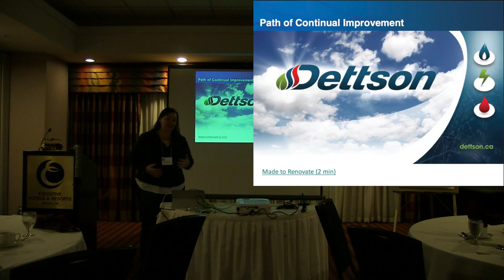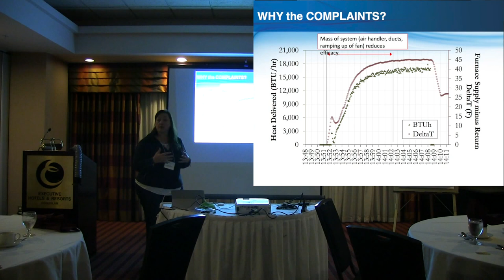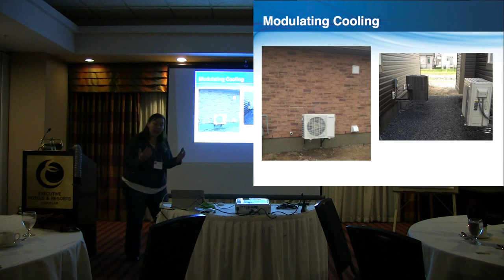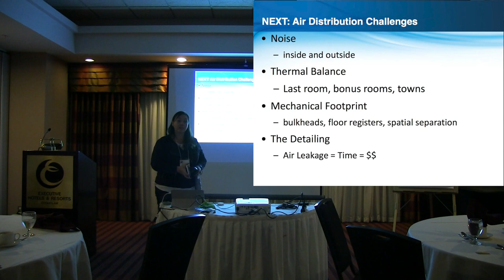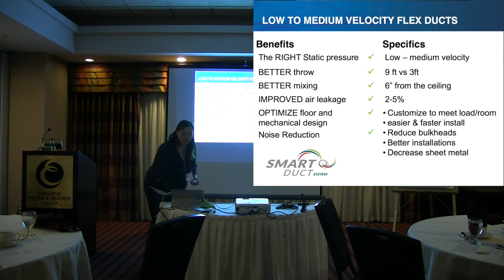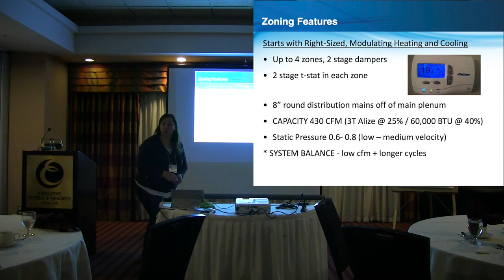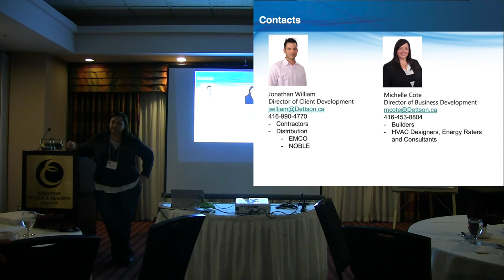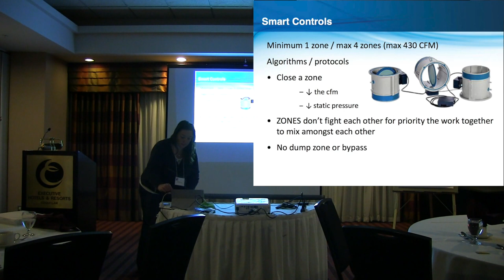TECA. Michelle Cote, Dettson speaks on: Comfort—Better, Faster and Cost Efficiently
Presented at the TECA Member Meeting Nov 16, 2016